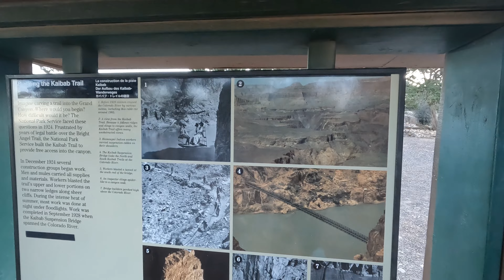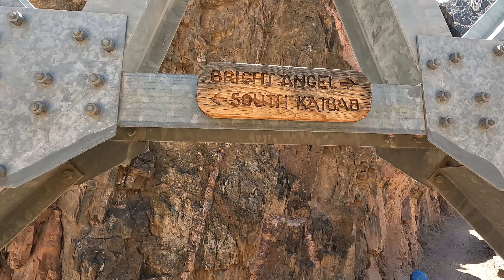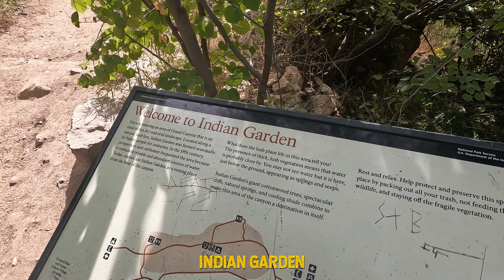Grand Canyon Trail - Grand Canyon National Park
Extraordinary and Exhausting. South Kaibab Trail and Bright Angel Trail in the same day. I hope I have given an idea with this video of the magnificence of the landscape.
34,33Km (21,12mi) - 1.463m (4800ft) Total Ascend - 09:24:39 Moving Time.